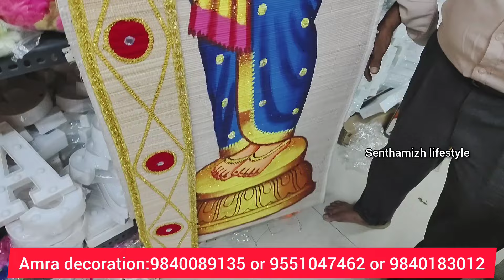Navaratri spl 😍Artificial flower home decor cheap and best Sowcarpet wholesale shop||amar decoration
Shop address:
Amar decoration